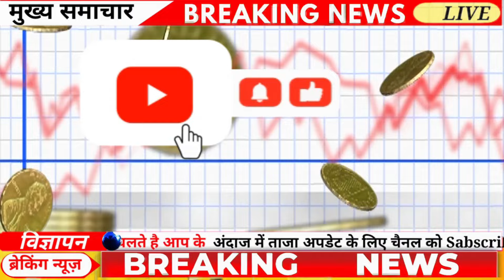Gold Rate Today, 30 March 2024 Aaj Ka Sone Ka Bhav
Gold Rate Today, 27 March 2024 Aaj Ka Sone Ka Bhav | Sone Ka Bhav | Today Gold Rate

27_March_2024

27_March_2024
27 March gold silver rate,

27 March gold rate,

27 March silver rate,

27 March 2024 gold price सोना के भाव | Today Gold Rate | India gold Rates | Chandi Ka Bhav Aaj | Aaj Sona Chandi Ke Bhav,

Topics:- Gold-Silver,

22 & 24 Carat gold rate,

22 & 24 Carat gold bhav,

Silver prices,

Trending,

Sasta sona,

Gold price,

Trending,

Gold price,

10 gram aaj sone ka bhav Kitana h,

1 tola gold ka bhav,

1 tole ka rate